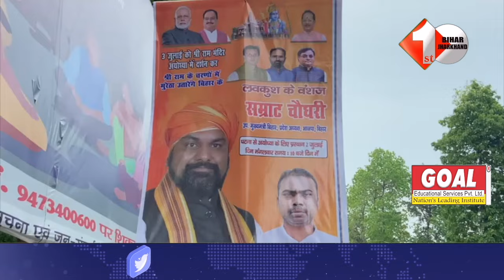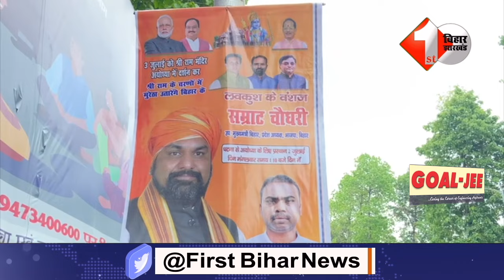Samrat का टूट गया गुरुर,पोस्टर से पट गया Patna,देखिए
Other Trending Videos:
1.Nitish का BJP के साथ शह-मात का खेल शुरू,बैठक में आरक्षण को नौंवी अनुसूची में शामिल करने की मांग